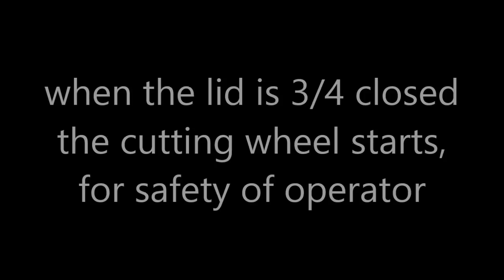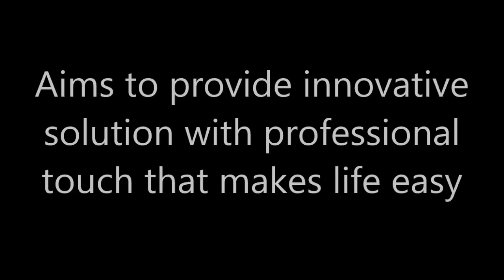Ice Crusher Demo India: For Fast Food & Snacks Corner